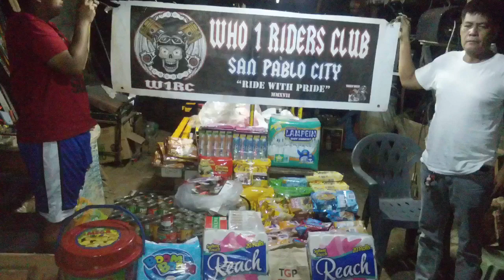Padre pio evacuation center Taal volacano victim charity ride 01192020 relief goods sharing